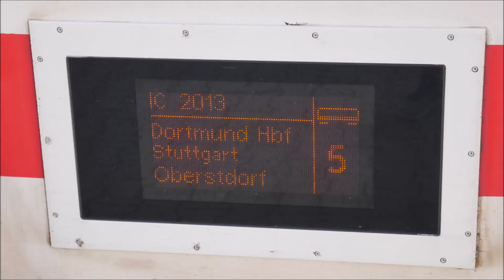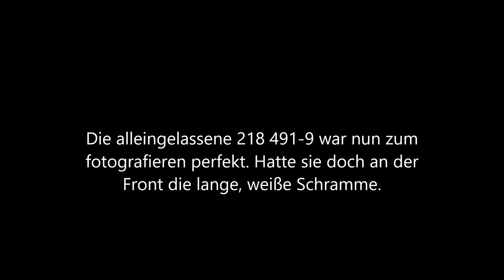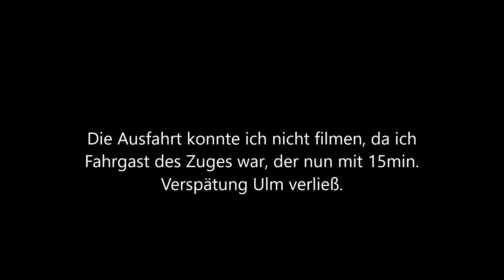Außerplanmäßiger BR 218 Lokwechsel vor IC/RE 2013(Allgäu) in Ulm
Der IC 2013 "Allgäu" verkehrt zwischen Dortmund und Oberstdorf über Köln, Mannheim, Stuttgart , Ulm, Kempten und Immenstadt. Von Stuttgart bis Oberstdorf wird dieser Zug planmäßig in Doppeltraktion der Baureihe 218 gezogen. In Ulm war dann die Situation, am 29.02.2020 so, dass eine BR 218 gewechselt wurde. Viel Spaß beim Anschauen.

PS: Zügig20 gibt es auch auf Instagram, als zuegig20

Ausstattung:
Kamera: Lumix G70
Mikrofon: Sennheißer mke 400